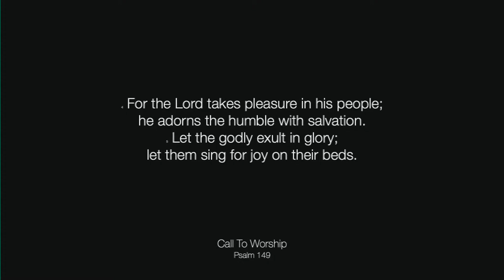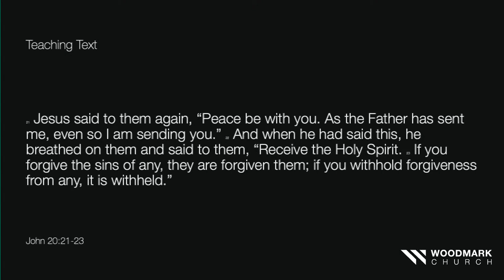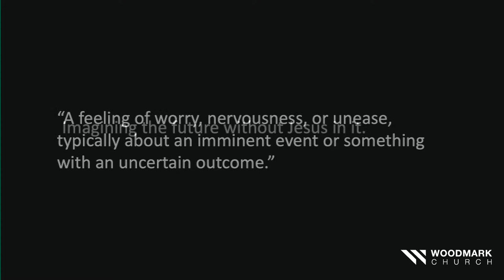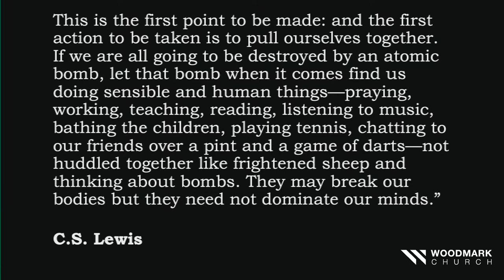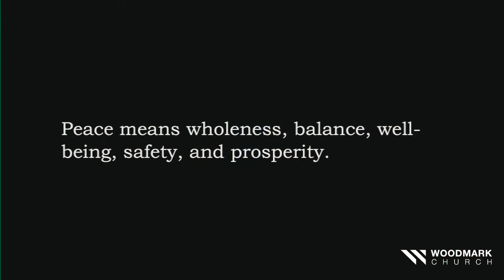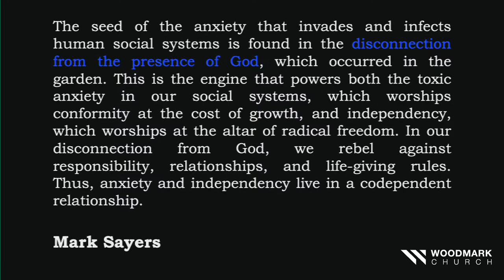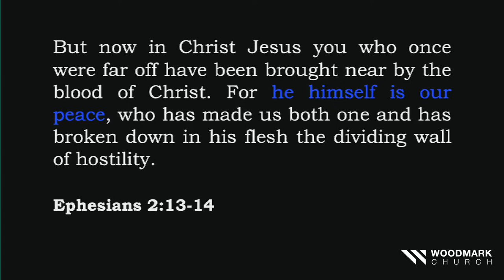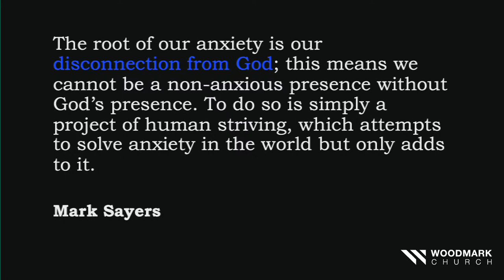Practicing Resurrection: Peace In the Age of Anxiety - Paul Khochay